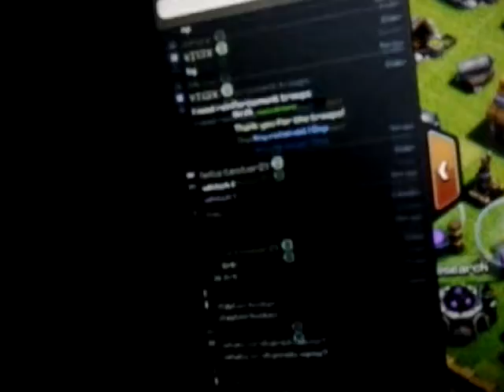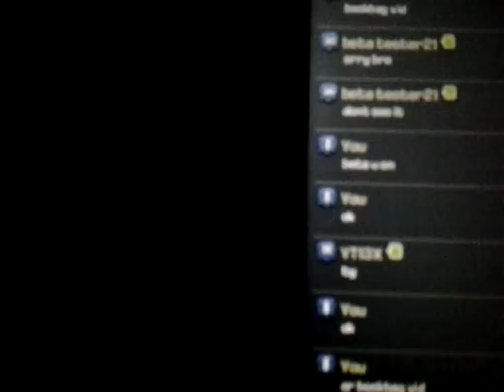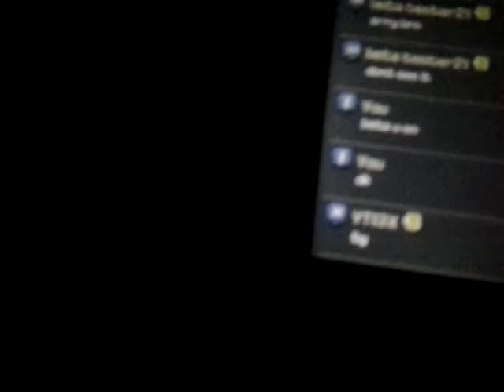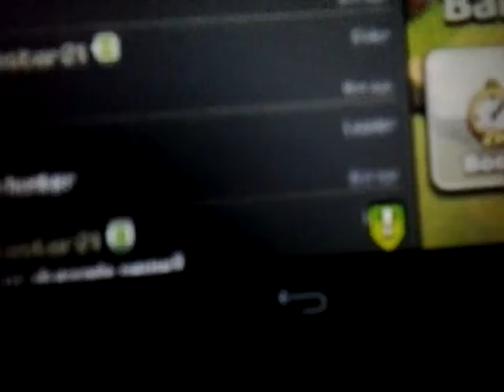Episode 2 of preatzal games